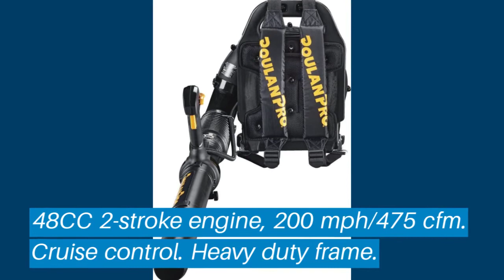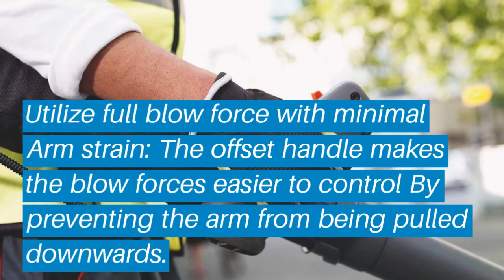Top 5 Best Backpack Blowers: Best Backpack Blowers Reviews |Top Best Backpack Blowers (Buying Guide)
✅ Are you Thinking to purchase the best Best Backpack Blowers? This video will help exactly which are the best budget Best Backpack Blowers on the market today.

⬇️Click to Show More⬇️

Makita 4-Stroke
Poulan Pro PR48BT
GreenWorks 80V
Husqvarna 350BT
DeWalt Lithium Ion

Don’t miss this in-depth review of the best Best Backpack Blowerss for the money, and enjoy your first or new Best Backpack Blowerss buying.